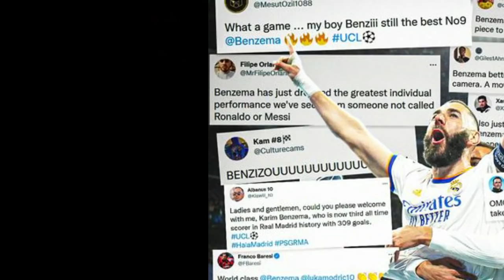LATEST NEWS Manchester oo doonatay Tuchel, Barca dab bey ku ciyaartay, Real Waa Kooxda Caqliyada guu